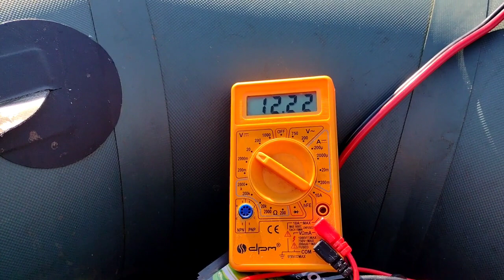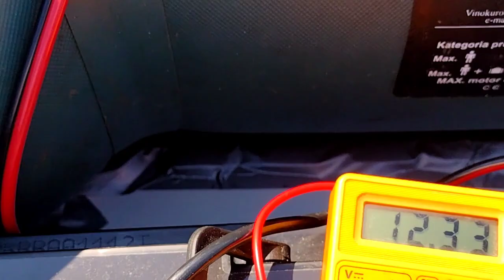ponton BARK, czy mała łódka -co wybrać???-największe jezioro w poznaniu -kiekrz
witam dziś przetestuję ponton i porównam go z mniejszymi łódkami --ten sam silnik minicota lb 40 aku 100 ah mała łódka na warcie trimaran